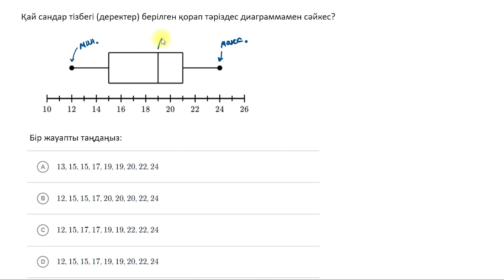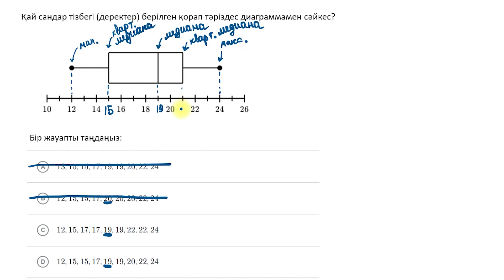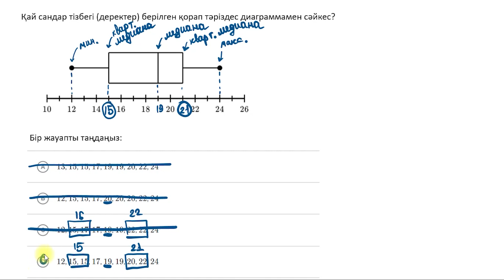Мысал: Қорап сызбаны сызу (тақ сандармен) | Математика 6 - сынып | Қазақ Хан Академиясы